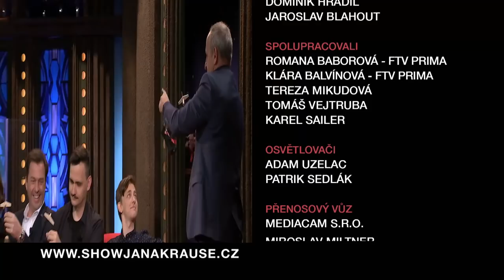3. Pavel Soukup a Jakub Nemčok - Show Jana Krause 20. 1. 2021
Hosté: Moderátorka Gabriela Lašková, kapitán dopravního letadla David Hecl a režisér Pavel Soukup a herec Jakub Nemčok.

👉 PODPOŘTE EMILA! 😉